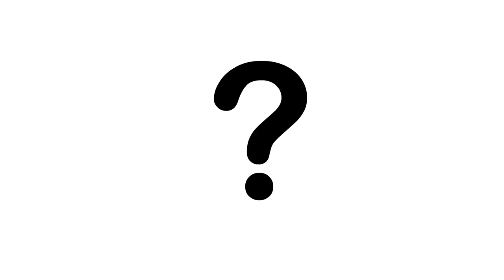Josip Broz Tito: Marshal, Leader, President | Tooky History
Josip Broz Tito was the lifelong president of Socialist Federal Republic of Yugoslavia and was regarded as the key reason behind its liberation.

In WW1, Josip Broz Tito was a member of the Austro-Hungarian army. He was a sergeant and fought on the Serbian front, before getting transferred to Russia, where he got captured.

The years between the wars, Tito spent as a member of the Yugoslav communist party and would send reports to Russian NKVD. The reports resulted in more than 700 Yugoslav communists cleansed, as Broz took this as an opportunity to get rid of his rivals.

WW2 saw Tito become the leader of the Yugoslav partisans, the most effective resistance movement in Europe. After being victorious, Tito became president of the new Yugoslavia.

Life standard in Yugoslavia was pretty high. Except for Tito’s political opponents – Broz used an island called Goli Otok as a prison.

Tito, who didn’t see eye to eye with Stalin, started becoming distant from the Soviet Union. This resulted in Yugoslavia being kicked out of the Cominform and Stalin attempted multiple times to get rid of Tito. He failed every time and stopped once Tito told him he’d retaliate.

During Josip Broz Tito’s presidency, Yugoslavia was respected throughout the world. Tito held great relations with both Eastern and Western Blocs and was one of the five founders of the Non-Aligned Movement.

After his death, Tito’s funeral in Belgrade was the biggest state funeral at the time.

On Thursdays, we’ll greet you with a new video about a new person. Hope you enjoy it!